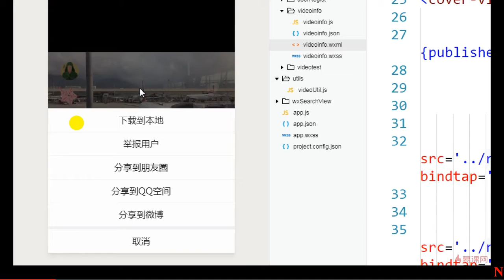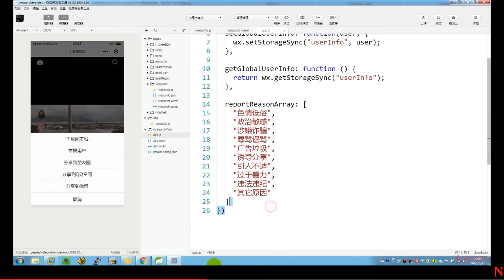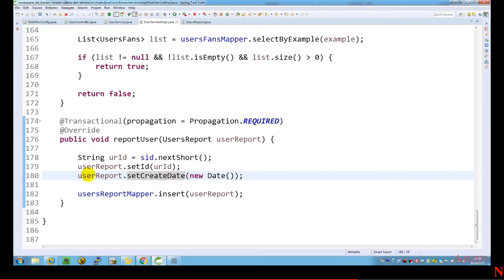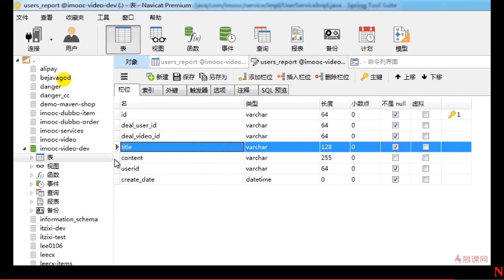7 38 保存举报信息接口讲解